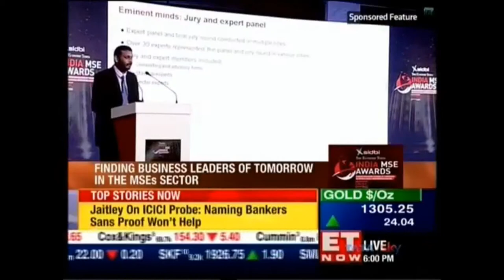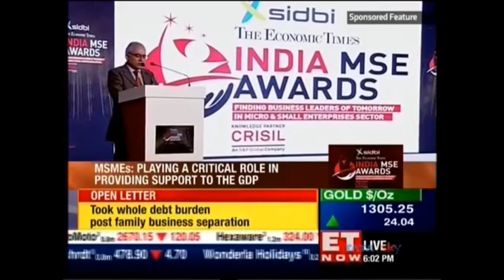Robolab Technologies awarded with Young Achievers Award by SIDBI, CRISIL Limited & TheEconomicTimes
Namaste!

Sharing the award ceremony of Robolab Technologies Pvt. Ltd Team awarded with Young Achievers Award by SIDBI, CRISIL Limited and The Economic Times at the hands of Shri Mohammad Mustafa, Chairman, SIDBI and Shri Shiv Pratap Shukla, Minister of State, Ministry of Finance.

Thank you all for the love, support, and blessings! :-)

With Pratik Pravin Deshmukh, Aijt Pawar, Amol Gulhane

CoFounders:
Amol Gulhane
Pratik Deshmukh
Ajit Pawar

Mentors:
Shri Sanjay Inamdar
Shri Anil Sahasrabudhe
Shri Narendra Kale
Shri Bharat Ahuja

• Product Development